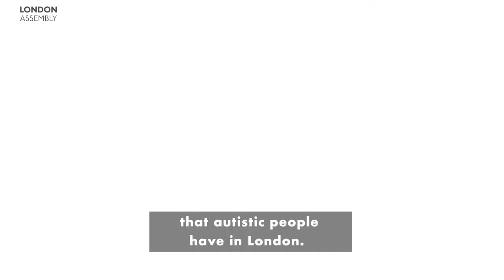Assembly calls for London-wide autism strategy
There are thought to be around 88,000 Londoners living with autism. Research suggests that only 16 per cent of autistic adults are in full-time paid work, more than half of autistic people avoid public transport due to fears of disruption, and four in five autistic people feel socially isolated.